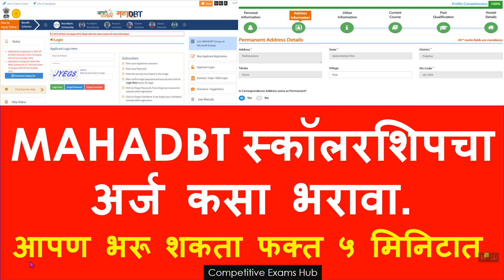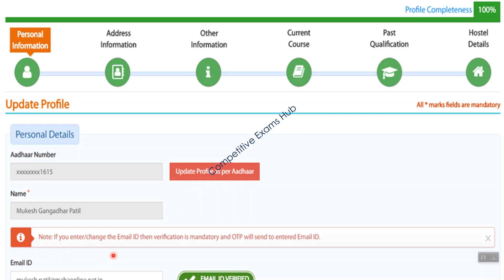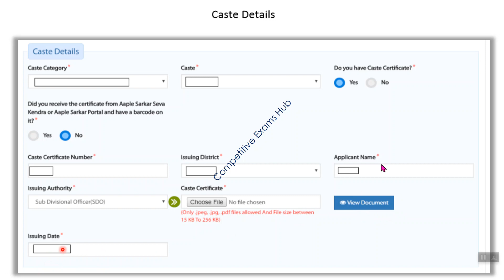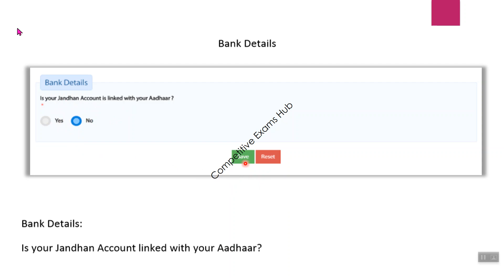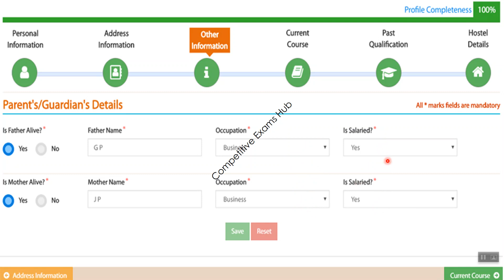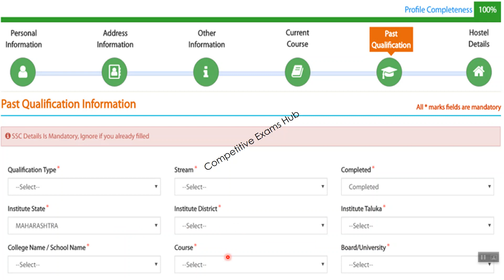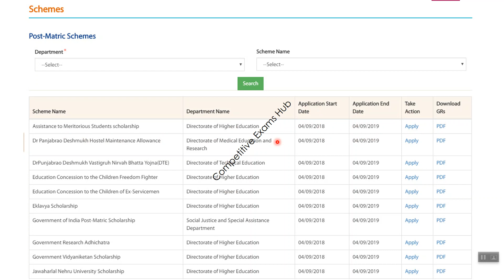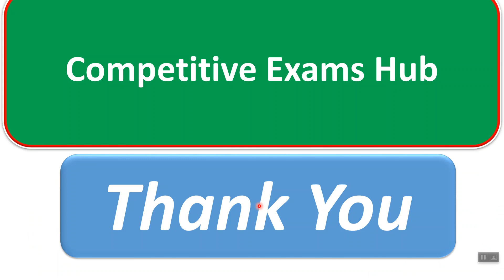Maha-DBT स्कॉलरशिपचा अर्ज कसा भरावा. आपण भरू शकता फक्त ५ मिनिटात.